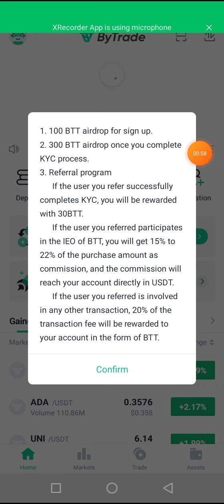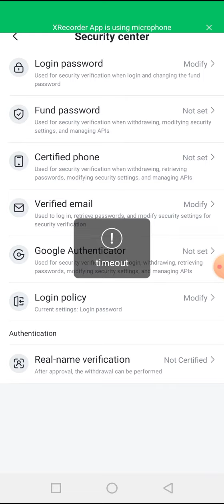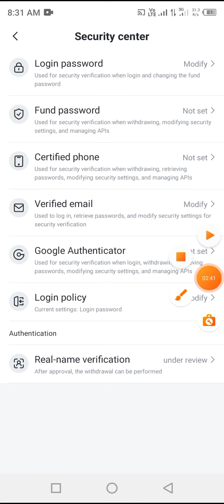new exchange loot | bytrade.io | unlimited account sy looto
ByTrade is a world-leading crypto asset trading service platform. I now invite you to join ByTrade, register through the link below, and become a ByTrade user. , Invitation Code: 662452